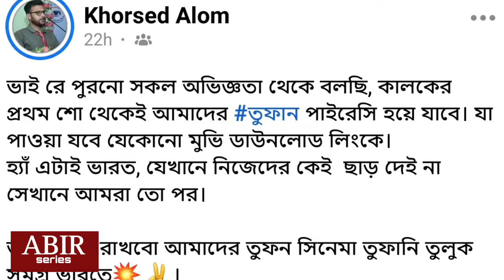শাকিবের তুফান কলকাতায় পাইরেসি আতংকে | toofan kolkata review | toofan news kolkata